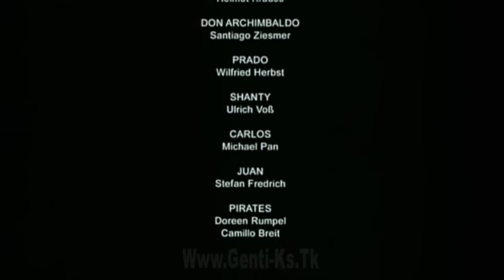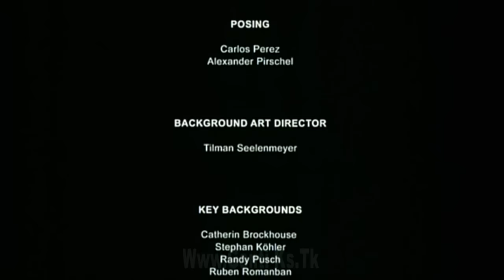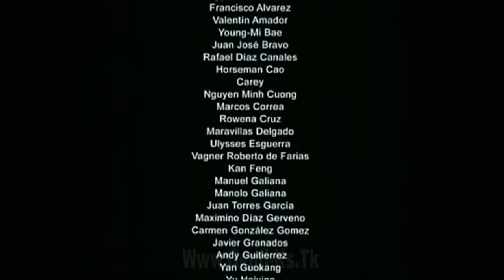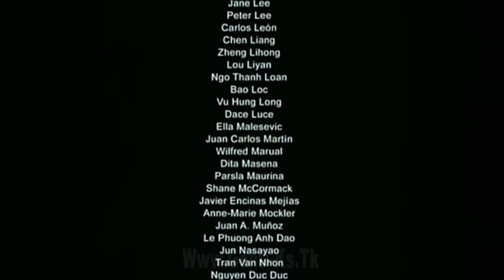Abrafasi dhe Piratet e Karaibeve (Dubluar Ne Shqip)